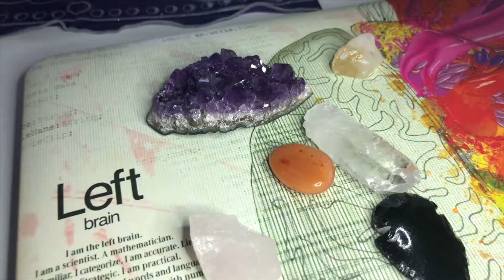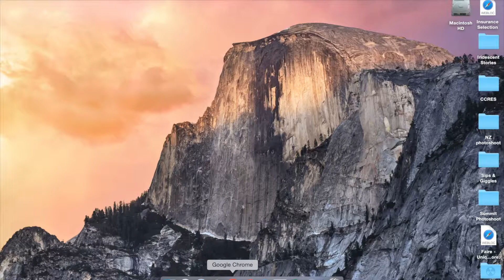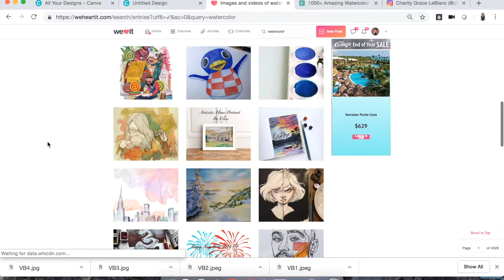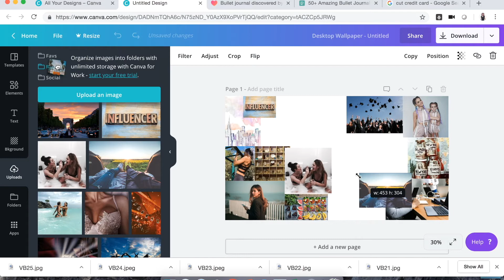Preparing For Your Best 2019 Part 6 || How To Make A Vision Board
See it, think it, watch it happen.

DM me pictures of your completed vision board @kasey.annrose to be featured on my page!